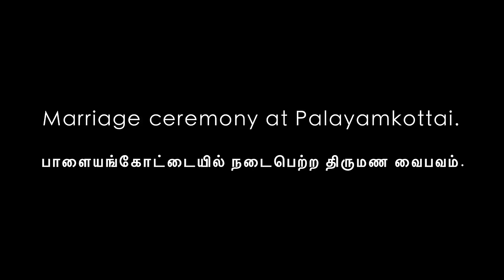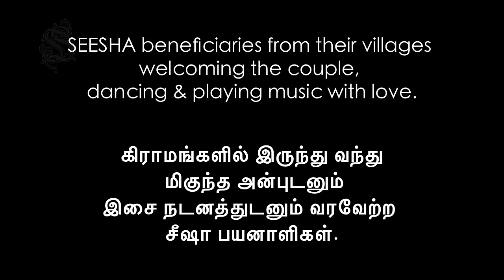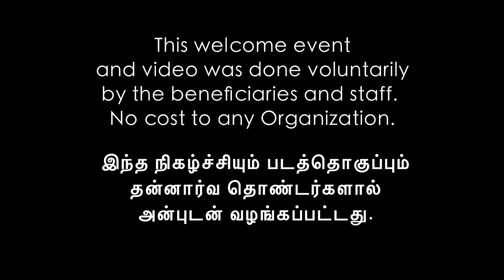Samuel & Shilpa Dhinakaran's Wedding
Rejoice with us and watch the official highlights of the Holy Matrimonial of Samuel Paul and Shilpa Samuel Dhinakaran.  Let’s continue to praise and thank God!